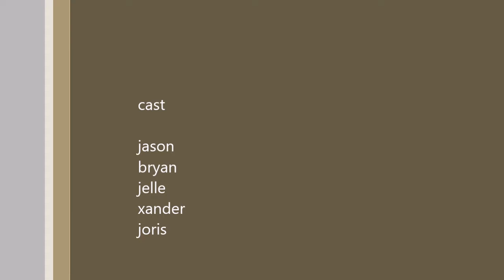race to glory #3 jordy s perspectief